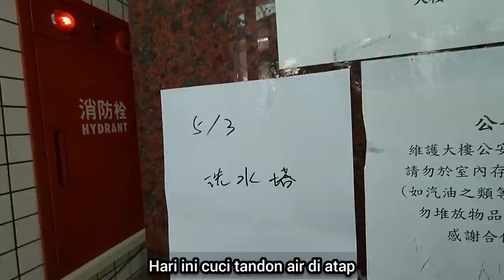Belum REZEKI !! Niatnya Pengen Makan Enak Tapii M4jikan Pergi ke rest4urant tanpa ajak prtnya???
VIDEO TERBARUUU HARIII INI
SIANGG TADI
LANGSUNG UPLOAD

HARI INI SIBUKKK SEKALII

ALHAMDULILLAH.
ALHAMDULILLAH DI BERIKAN NIKMATNYA KERJAAA

HARI INI MAJIKAN MASAK2
SEDARII PAGIII
LALU BERESIN IKAN

TRUSS SIANGG KE PASAR TRUS NYONYA PERGI MAKAN BERSAMA TEMAN2 E KE XIMENTING

MINGGU PERTAMA DI BULAN KE 5
MEREKA MERAYAKAN HAPPY MOTHER DAY

NANTI BARENG KELUARGA INTINYA
DI BULAN 5 MINGGU KE 2

NAHHH

HARI INI SEBENERE SAYA UDAH RENCANA
MAKAN MIE AYAM E MBAKK SUSIE

TAPII HABISSS

MBAK SUSIE MASAKAN E ENDULITA MENDUNIA JADI LARIS MANISSS

ALHAMDULILLAH

SUKSES DUNIA AKHIRAT UNTUK MBAK SUSIE DAN MBSK SITTI
KRU WARUNG INDONESIA BAROKAH

AMIN

ENDINGNYA SAYA MAKAN OSENG BAYAM PAKAI TELOR KUKUUSS
TELOR YANG HARUSSS NYA MASUK KE MIE AYAM YANG TERNYATA GAGAL

MOHON MAAF LAHIR BATIN SARANGHEYO GUMAWOYO